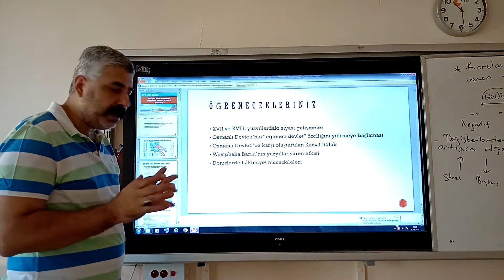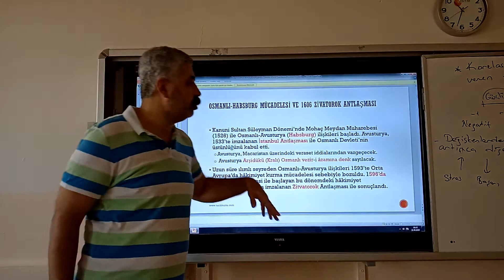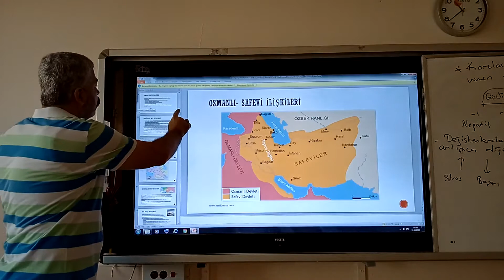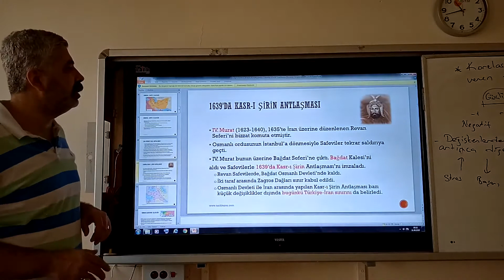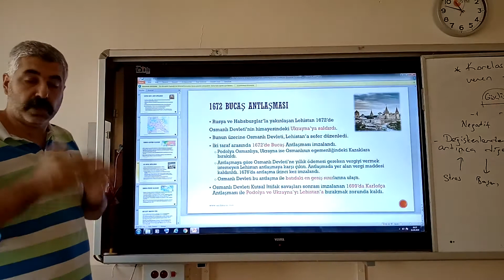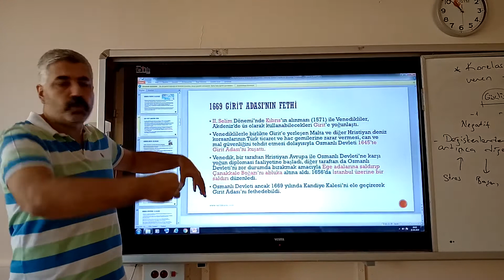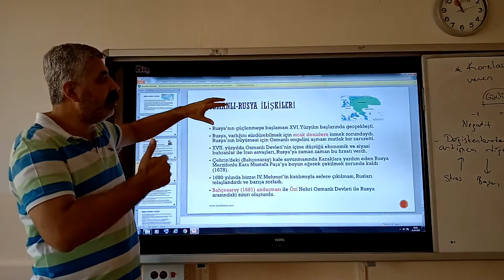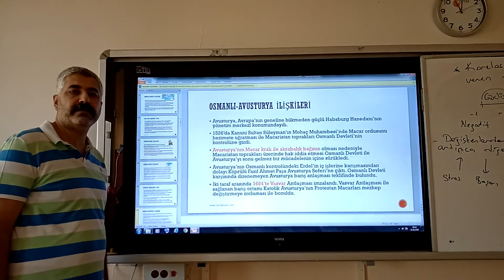Ali SAĞIR-11.Sınıf Tarih (1.Ünite 2.Bölüm)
1.Ünite 2.Bölüm